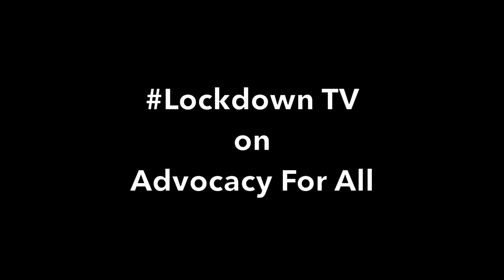Lockdown TV with George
Lockdown TV from Advocacy For All is our opportunity to get together with our members to see how they are while we are all on lockdown. Todays interview is with George Manwaring, a self advocacy member...we talk about social isolation, mental health and cricket!